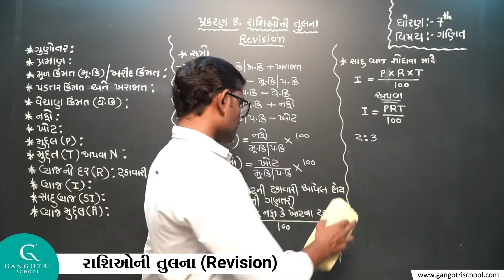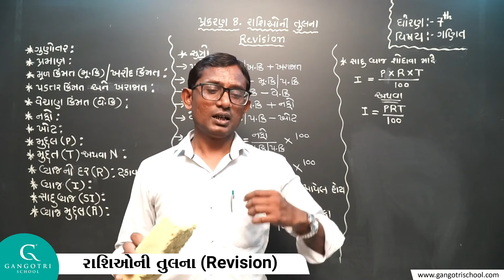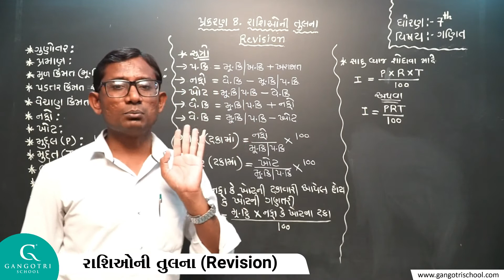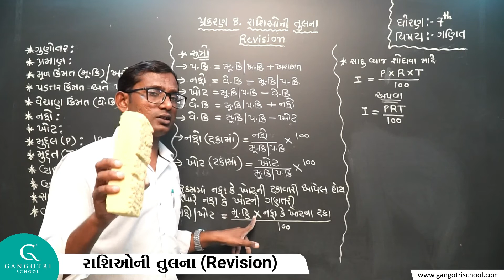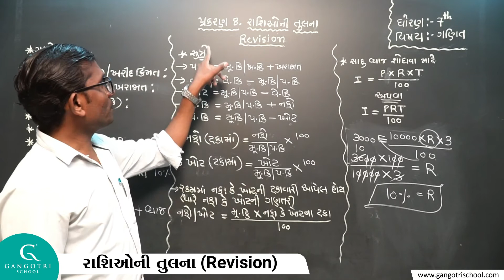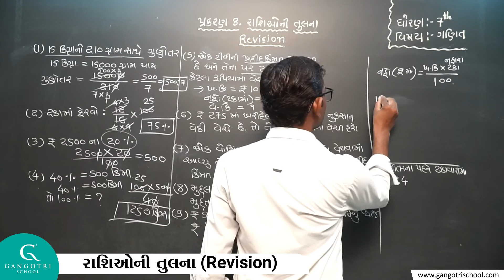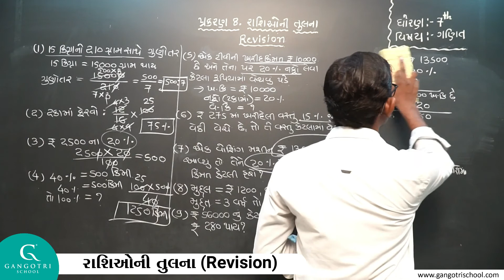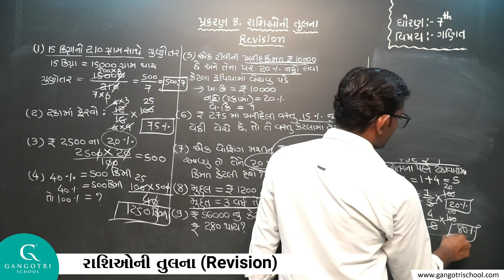ધોરણ - 7 । ગણિત । ચેપ્ટર - 8 । રાશિઓની તુલના (Revision)